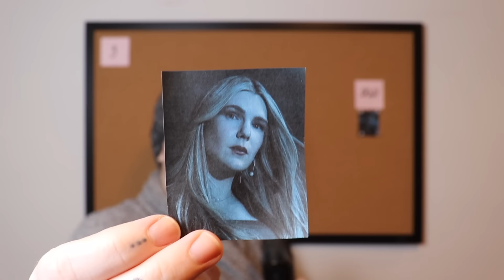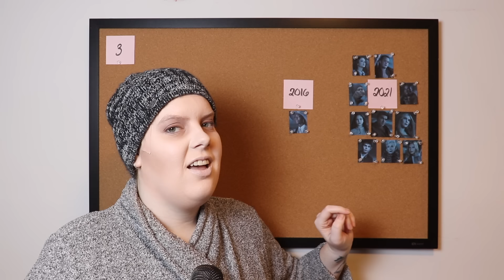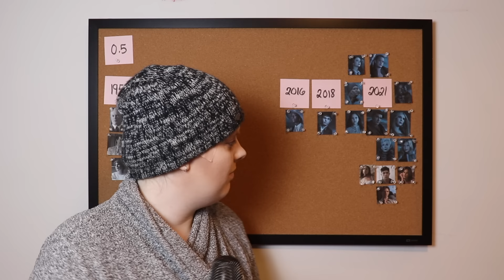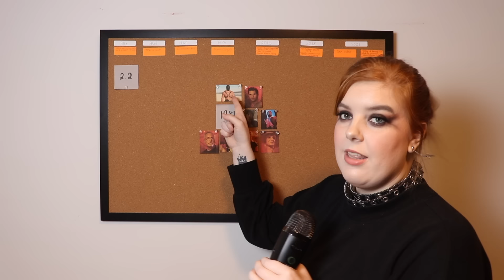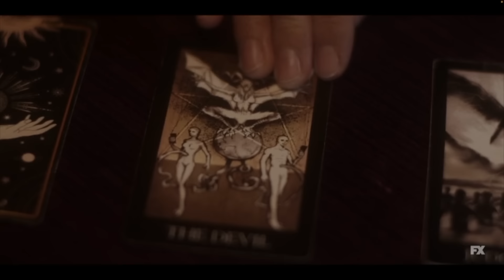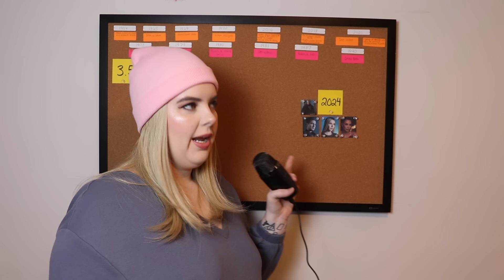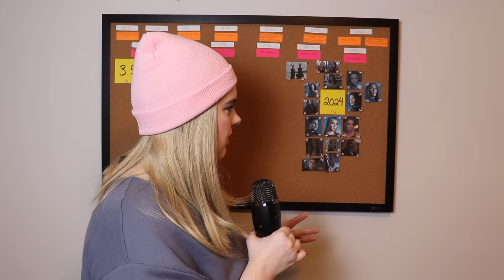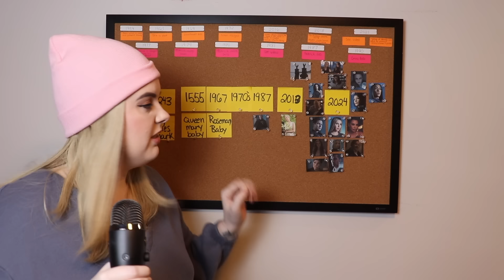I broke down THE ENTIRE American Horror Story Timeline PART 4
Well well well. and just like that the AHS 2024 season has come to an end. Thank y'all SO MUCH for sticking around and coming back. Hope y'all continue to come back. This has been a lot of fun and a lot of stress lol but im ready to cover different topics of media now. This is my final video of the American Horror Story Timeline Breakdown.

0:50:00 Double Feature
1:08:59 NYC
1:59:38 Delicate